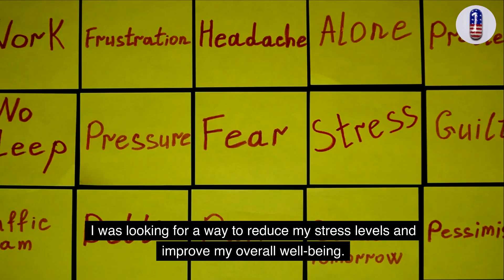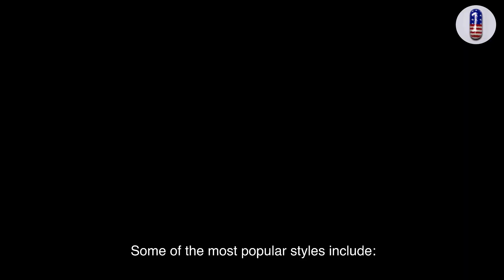"Unlocking Wellness: The Health Benefits of Tai Chi Explained! 🌀" - American Nutrition Channel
"Ever wondered about the graceful, slow movements of Tai Chi and how they impact your health? Dive into this video to uncover the magic behind Tai Chi and why it's more than just an exercise. Discover how this ancient practice can transform your mental and physical well-being. 🌿 TaiChi WellnessJourney MindBodyHarmony"